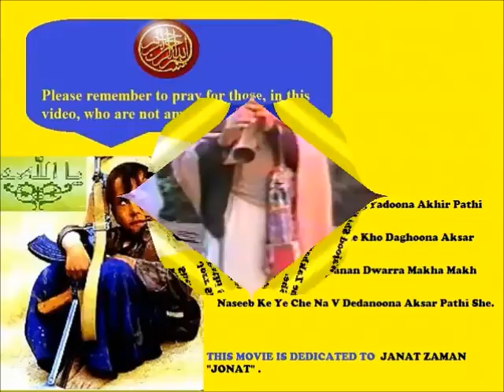Kotli Kalan 1995 (sharif ki shadi)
This was the day allmost every person in Kotli Kalan took part in a single wedding. Sharif was married to a woman from Kotli Khurd. Kotli Kalan had to show muscles this day, in menpower, dance etc. Really nice show. Enjoy the movie, but please remember me in your dua's.